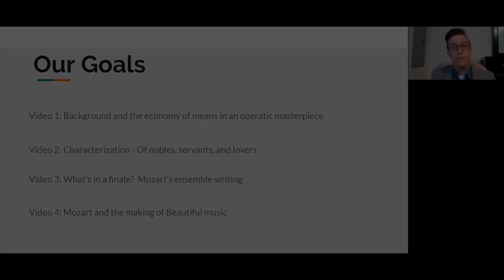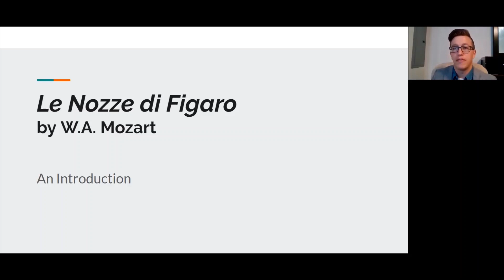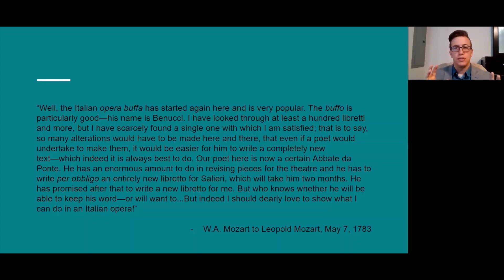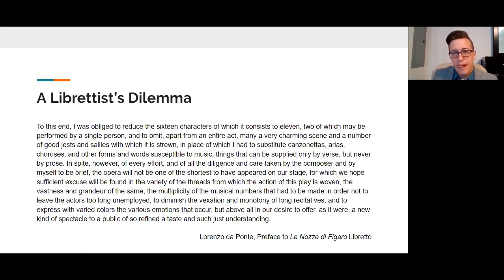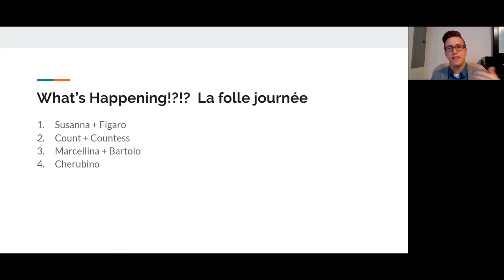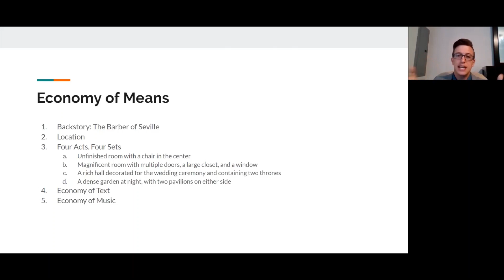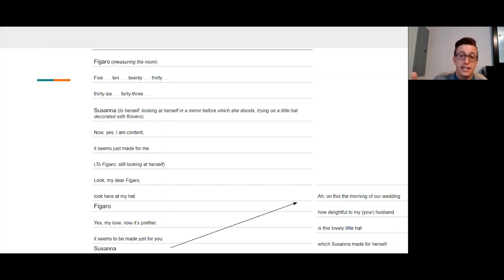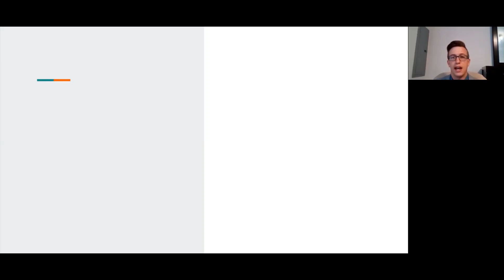Virtually Yours: Digital Opera Workshop with Kyle Masson (Part 1)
Teaching Artist Kyle Masson begins a four-part opera workshop focused on "Le Nozze di Figaro" in advance of The Princeton Festival's stream of the opera on June 14, 2020.

The rest of the series will be available this week.